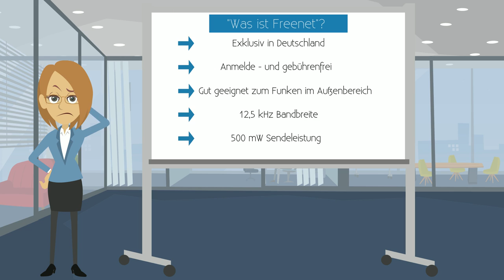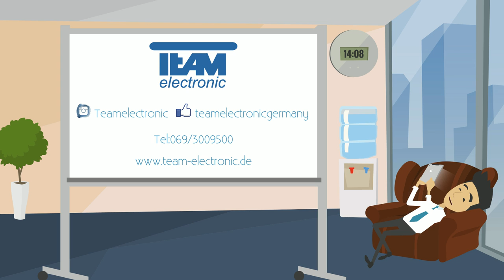Was ist FreeNet?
Kurze Einleitung zum FreeNet Funk für Unbedarfte.